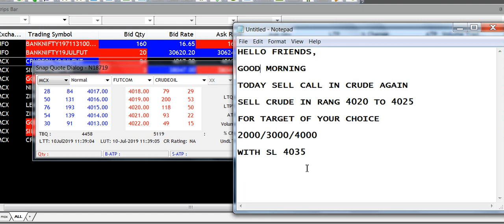SELL CRUDE 10JULY|McxFreeCommoditytips| 4More Earnings U Can